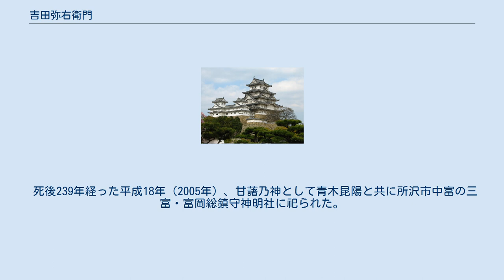吉田弥右衛門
吉田 弥右衛門（よしだ　やえもん、元禄13年（1700年）- 明和3年（1766年））は、江戸時代の日本の農民。
川越藩領武蔵国入間郡南永井村の名主を務めた。
川越地方で最初に甘藷の栽培に成功し、川越いもの基礎を確立した。
 元禄13年（1700年）南永井村の名主の吉田家に生まれる。
新田義貞の末裔とも言うが定かでない。
 長じて名主職を継ぎ、夏場の干ばつに弱く不作の多い同地の農民を救うべく工夫を重ねていた。
寛延4年(1751年)2月28日、幕府の許しを得て江戸木挽町の商人川内屋八郎兵衛の仲介で倅吉田弥左衛門（1725年-）を上総国志井津村の甘藷農家長十郎方へ派遣し、甘藷の栽培法を学ばせるとともに種芋二百個を五百文で買いつける（「弥右衛門覚書」）。
弥左衛門の入手した種芋を元に試作を重ね、成功後近隣にこの作法を伝播し、武蔵野台地一帯を甘藷の一大産地とするまでに普及させた。
 弥右衛門の普及した甘藷は「川越いも」の名で知られるようになり、寛政年間には江戸市中に川越いもを材料とした焼き芋屋が登場。
天保年間になると「九里（栗）四里うまい十三里」として焼き芋が江戸市中で流行するほどになったという。
 死後239年経った平成18年（2005年）、甘藷乃神として青木昆陽と共に所沢市中富の三富・富岡総鎮守神明社に祀られた。